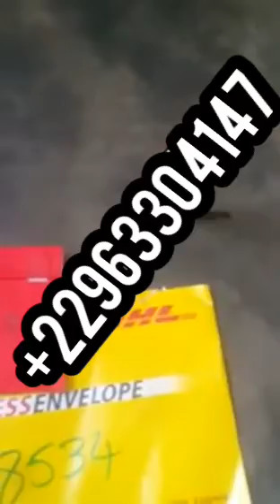témoignage depuis Cameroun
Soyez vigilant parceque il y a un faux marabout arnarqueur qui est même sur youtube qui à pris mon nom SIBI SABA pour arnaquer les gens Soyez vigilant svp pour ne pas tomber dans son piège il à pris mon nom SIBI SABA et les gens croyais que c'était moi Soyez vigilant svp